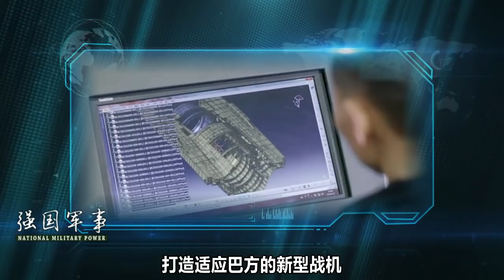​新加坡想买歼-20？巴基斯坦也要买？歼-20全球出售得满足这条件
虽然歼-20是非卖品，但FC-31是五代机的出售型号。但分析称，根据目前研发情况和消息，FC-31可能也将变成非卖品。（再言） 我們的影片會遵循公平、尊重的原則，確保不會包含任何仇恨言論的元素。